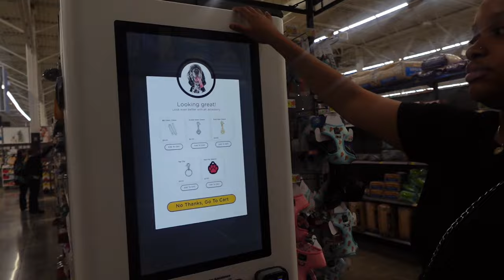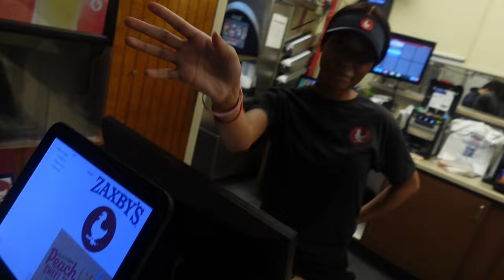Trolling in ATLANTA part 1 | almost got shot *must watch*